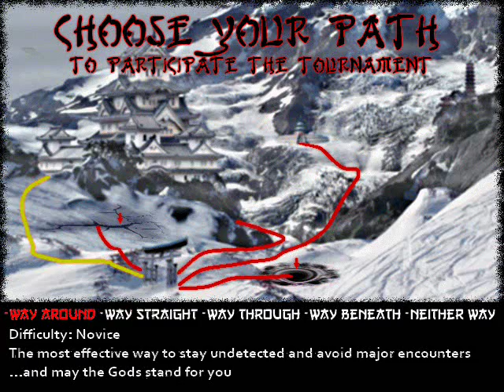MKSh demo: Scorpion walkthrough (difficulty 8)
OK guys i saw many of you love Scorpion so I chose him to do the first "official" walkthrough video. In this video I'm trying to show which moves and combos I use the most. It's ok if anyone of you prefers other moves or links, just remember that practice mode is your friend, as well as the theater mode. cheers!